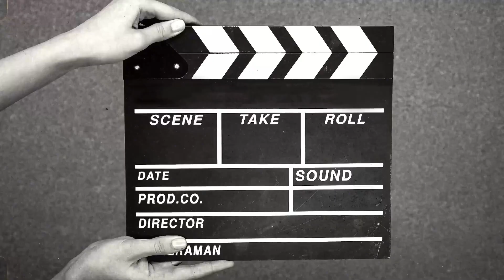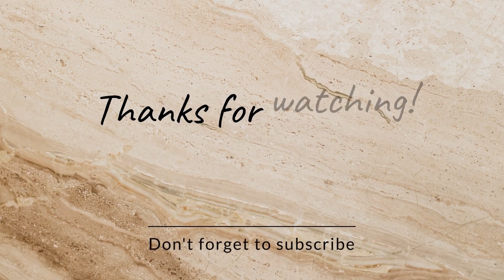SON TUNG MT-P FIRST TIME HEARING THE MUSIC LIKE ANIMATION SO COOL REACTION “MAKING MY WAY”🇻🇳🇵🇭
Hi everyone! My name is Maygee Villamater! on my channel, I cover a variety of topics including reactions videos, entertainment, beauty, and lifestyle. Whether you're looking for haul videos, challenges, cooking tutorials, makeup tips, editing guides, unboxing experiences, travel vlogs, or tips and techniques, you can find them in my playlists.I hope you enjoy this video, and if you did, don't forget to like and subscribe if you haven't already. ❤️

☀☀☀ CAMERA ☀☀☀
IPhone 14 PROMAX AND MACBOOK
LENOVO TABLET

☀☀☀ EDITING SOFTWARE ☀☀☀
FINAL CUT PRO VERSION 10.4.8
KINEMASTER 2020
VIVA VIDEOS PRO 2021
INSHOT

☀☀☀ PHOTO EDITOR ☀☀☀
PICSART
CANVA